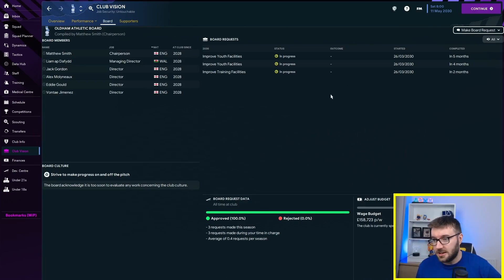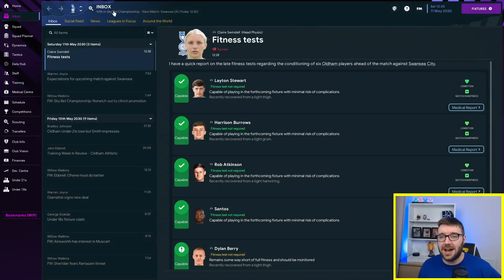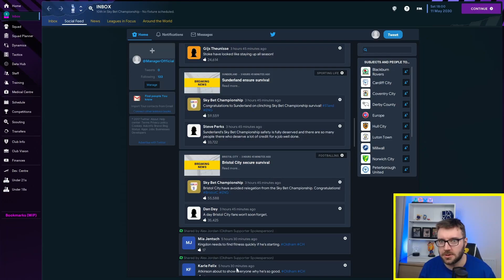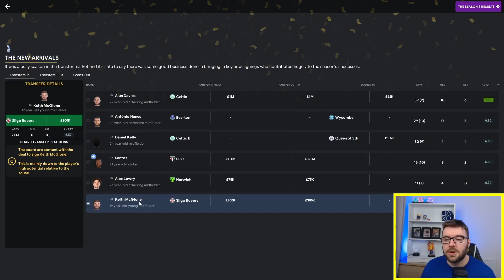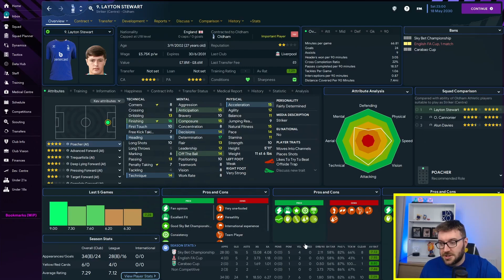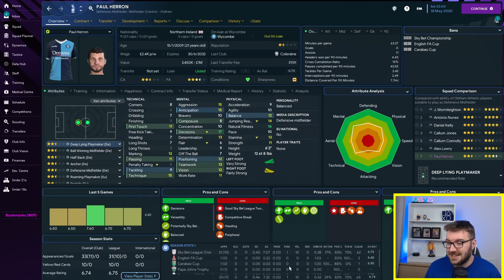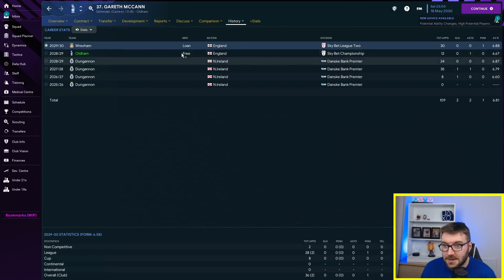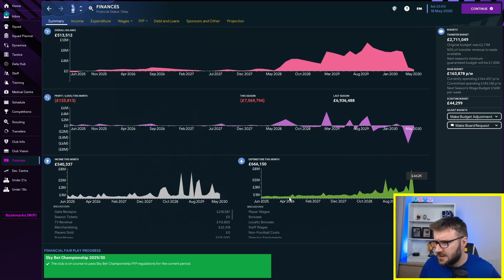Can we Sign Off in Style? #39: The Oldham Days | Football Manager 2023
It's the end of the season, can we finish with a win? Can we make the playoffs? We need about 6 results to go our way, but you're telling me there's a chance?